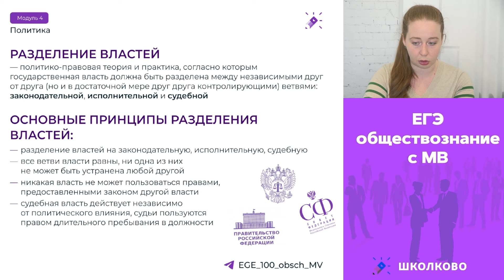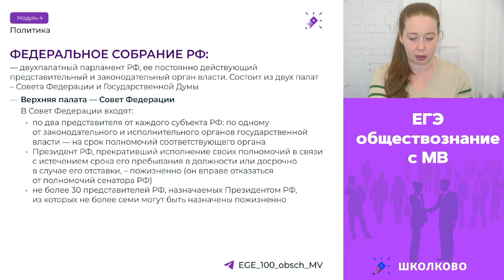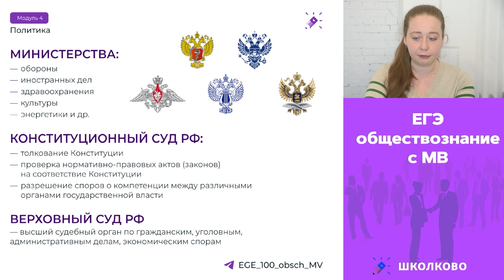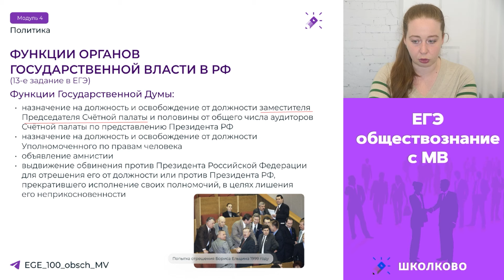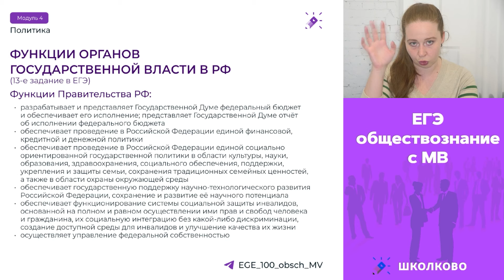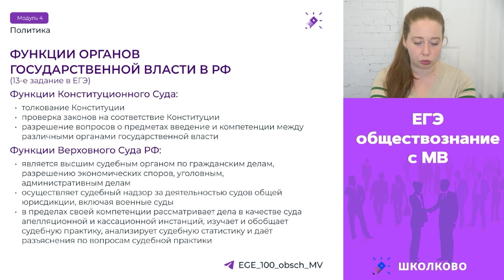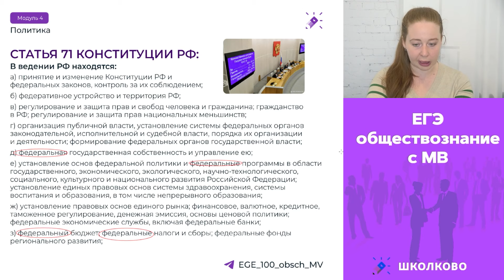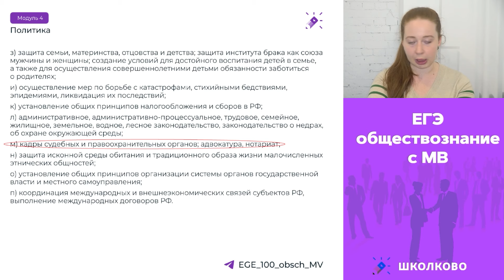Задание №13 ЕГЭ: функции органов гос. власти РФ, исключительное и совместное ведение РФ и субъектов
🏁ЗАБИРАЙ СВОЕ МЕСТО НА КУРСАХ ПОДГОТОВКИ К ЕГЭ, ОГЭ и 10 классам 2024/25🏁
Прямо сейчас приобретай курс на НАИВЫГОДНЕЙШИХ условиях👇

Наши каналы:
✔️Математика с МО и русский язык с ТА (Основной канал Школково)

Тайм-коды:
00:00:00 Всем привет, с Вами Школково Обществознание, Мария Васильевна, и мы готовимся к ЕГЭ!
00:00:15 Тематика вебинара. Что нужно для понимания темы?
00:01:42 Разделение Властей (определение)
00:02:22 Основные принципы разделения властей.
00:04:06 Цель разделения властей. Суть системы сдержек и противовесов.
00:04:47 Пример разделения властей в РФ. Государственные органы.
00:07:17 Разделение властей
00:08:28 Федеральное собрание. Верхняя палата - Совет Федерации.
00:12:17 Нижняя палата - Государственная Дума
00:13:57 Правительство и Министерства
00:14:23 Конституционный и Верхоный суд
00:16:45 Правительство РФ
00:19:25 Председатель Правительства РФ
00:21:45- Президент РФ
00:23:54 Функции Государственной Думы
00:26:07 Функции Совета Федерации
00:29:22 Функции Правительства РФ
00:34:15 Функции Президента РФ
00:40:20 Функции Верховного и Конституционного Суда РФ
00:41:07 Федеративное устройство РФ
00:42:17 Принципы федерализма в РФ
00:42:46 Статья 71 Конституция РФ
00:50:28 Статья 72 Конституция РФ